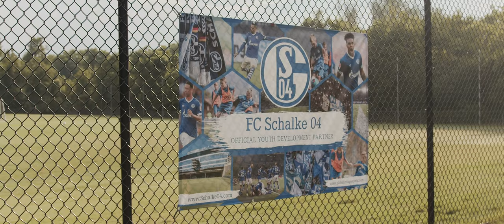2019 FC Schalke 04 National Camp Official Camp Video | July 29 - Aug 2, 2019